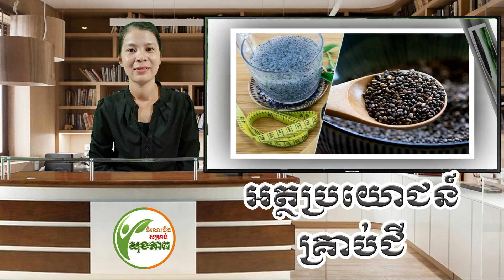អត្ថប្រយោជន៍ គ្រាប់ជី | Advantages of Basil seeds | ចំណេះដឹងសម្រាប់សុខភាព